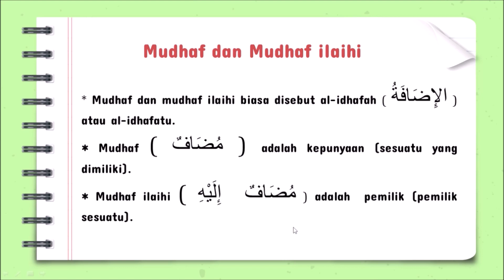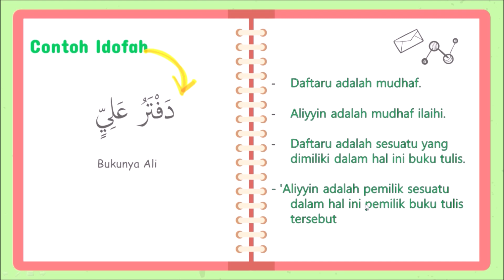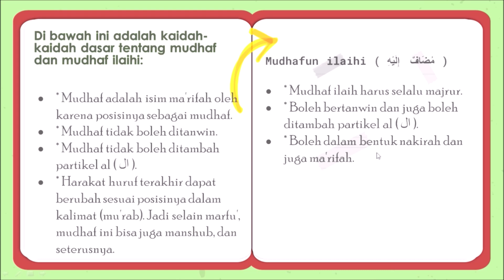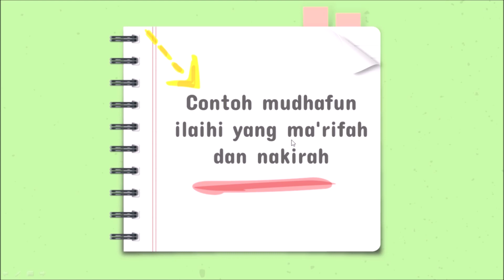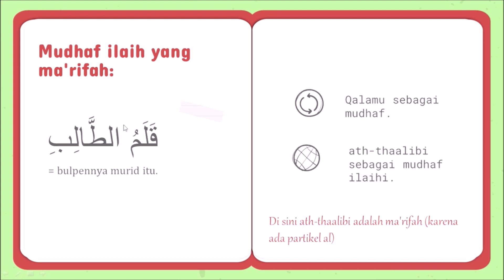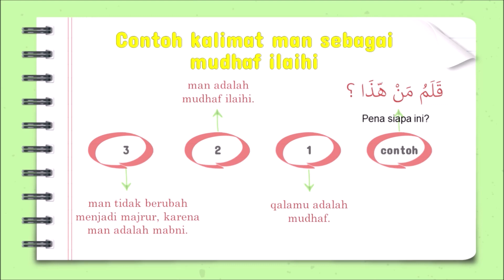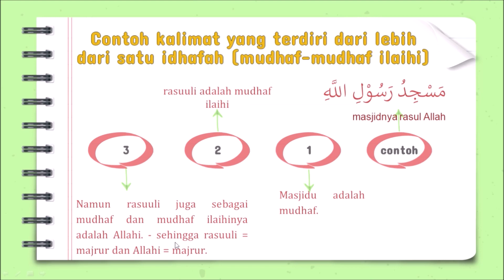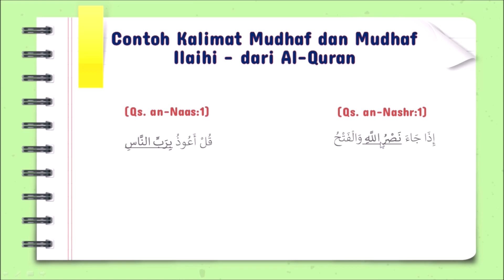Pelajaran ke 13 ( Mengenal Mudhaf dan Mudhaf Ilaih ) berdasarkan I'rabnya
* Mudhaf dan mudhaf ilaihi biasa disebut al-idhafah ( الإِضَافَةُ ) atau al-idhafatu.
* Mudhaf ( مُضَافٌ ) adalah kepunyaan (sesuatu yang dimiliki).
* Mudhaf ilaihi ( مُضَافٌ  إِلَيْهِ ) adalah  pemilik (pemilik sesuatu).